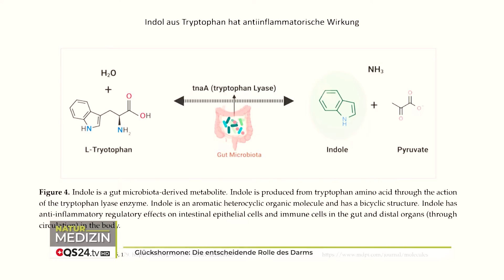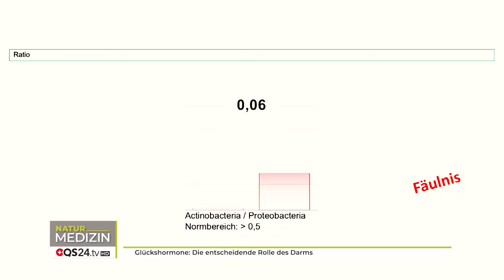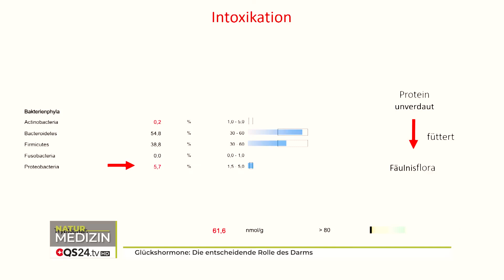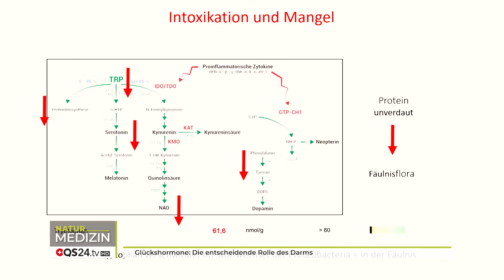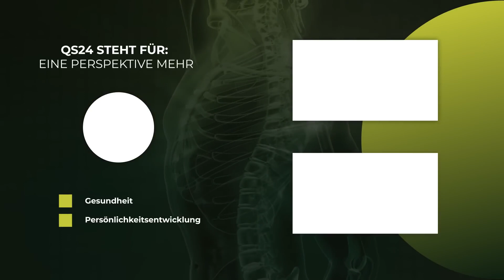Glückshormone: Die entscheidende Rolle des Darms | Dr. med. Henning Sartor | Naturmedizin | QS24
Dr. med. Henning Sartor hat Jahrzehnte Erfahrung aus hunderten von Ärzteausbildungen als Seminarleiter für F.X.-Kurärzte.  In diesem Interview spricht er über das Glückshormon. Tryptophan ist ein wichtiger Baustein für Proteine und wichtig für den Leberstoffwechsel. Es spielt eine Rolle im Stoffwechsel von Niacin trägt zur Bildung von Serotonin bei. Tryptophan ist eine essentielle Aminosäure, die in Lebensmitteln reichlich vorhanden ist. Die Bildung und Freisetzung von Tryptophan hängt mit davon ab, ob ausreichend L-Tryptophan vorhanden ist. Dabei spielt die Darmfunktion eine entscheidende Rolle.

 ▬ Zu Gast ▬▬▬▬▬▬▬▬▬▬▬▬▬▬▬▬▬
Dr. med. Henning Sartor, Leiter der Lanserhof-Akademie
Moderation: Corina Klein
Sendungsnummer: Nhol_220620_S3_sartor-24